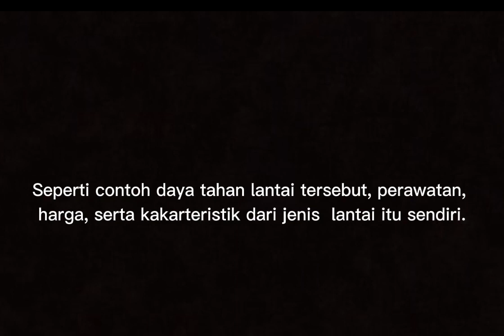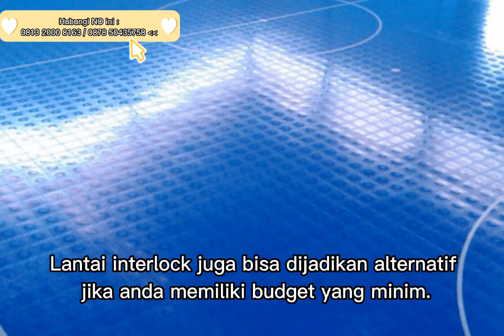PALING TERMURAH, Pemasangan Lantai Lapangan Futsal Standar Internasional Di KFI Sport 0813-2000-8163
Kami adalah Perusahaan Jenis Lantai Futsal yang menjual Lantai Futsal KFI Sport, Lantai Lapangan Futsal Vinyl, Rumput Lantai Futsal, Vinyl Lantai Futsal, Lantai Futsal Polypropylene

Daftar Isi:
Bahan Apa yang Saya Butuhkan untuk Membangun Lantai Lapangan Futsal?
Lapangan futsal adalah lapangan sepak bola dalam ruangan skala kecil. Ini biasanya lebih kecil dari lapangan basket dan bisa sebesar gelanggang hoki. Lapangan futsal biasanya terbuat dari rumput sintetis atau lantai kayu keras dan membutuhkan peralatan khusus untuk perawatannya.